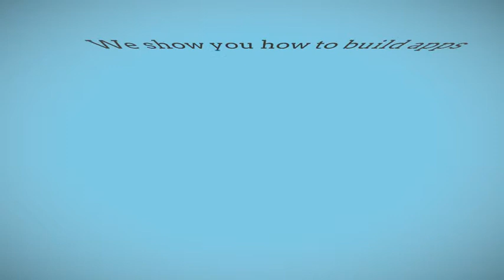Mobile App Boot Camp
This webinar will help anyone who needs a mobile app to enhance their product, service, or business.  It is all about getting in the hands of clients and getting them to become engaged.